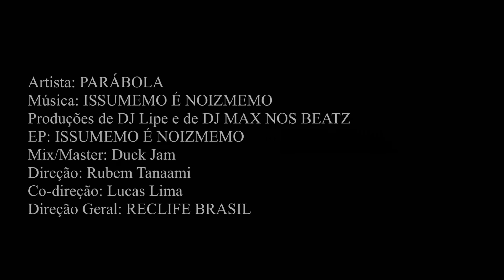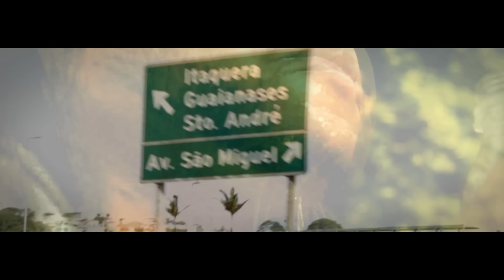Parábola - Issumemo é Noizmemo (Vídeo Oficial)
O projeto "ISSUMEMO É NOIZMEMO", é o novo trabalho musical do grupo, num formato de CD/EP (inédito para o grupo), onde algumas faixas do álbum "Além do Padrão" foram extraídas e remixadas. Este disco trás como participação especial, os rapper's: Elly Pretoriginal (DMN), Fex Bandollero, Lakers e Pá (ex-Código Fatal), Marrom, Kacique e Sonic (EFKZ), Dú (Efeitos), Léo (Banca D'K), DJ Alpiste, Magrão Favukeiro e Borracha Beat Box.

Como carro chefe deste novo trabalho, a inédita "ISSUMEMO É NOIZMEMO", produzida por DJ Lipe e por DJ Max nos Beatz, já vem sendo executada em diversas rádios no país, tanto como: oficiais, comunitárias e via web.

A através do nome "ISSUMEMO É NOIZMEMO", um novo conceito urbano vem sendo trabalhado nas comunidades do país, este, que trás como influência outros conceitos, como o de humildade, unidade e amizade (Há amigos mais chegados que um irmão - Provérbios 18:24).

Ouça o álbum completo "ISSUMEMO É NOIZMEMO" no seu App favorito